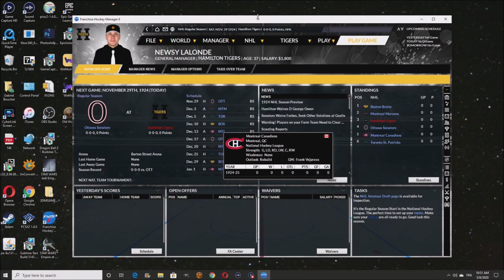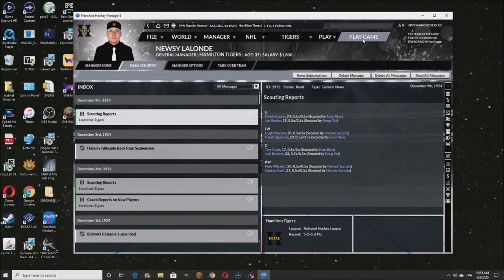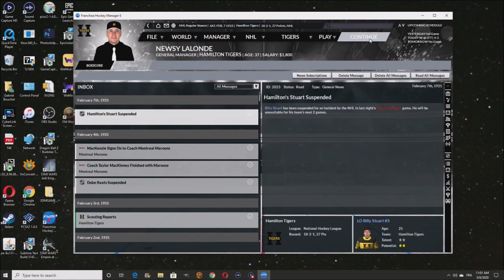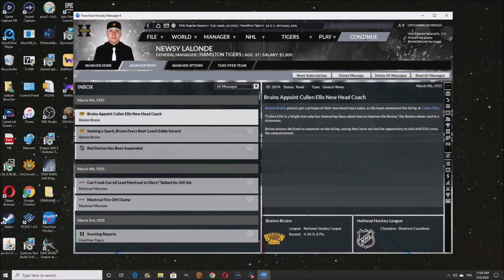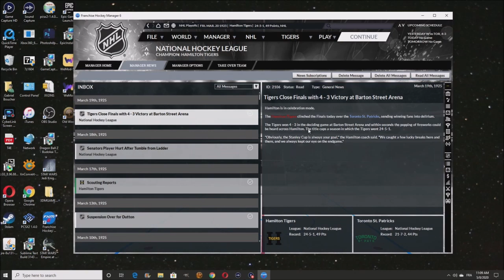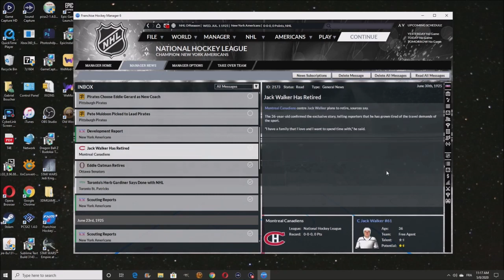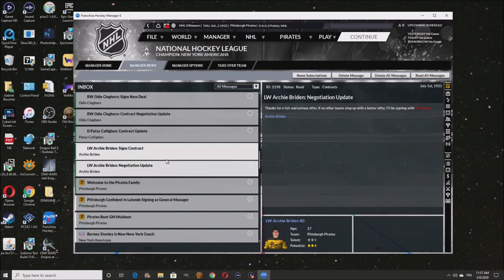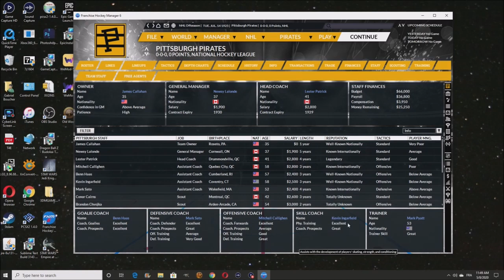Last Year With Hamilton - Franchise Hockey Manager 6 - Let's Play part 9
Can we strike the jackpot for a second time and win the Stanley Cup in our last year with Hamilton or will we fail miserably in our attempt to transform the team into a renown name?